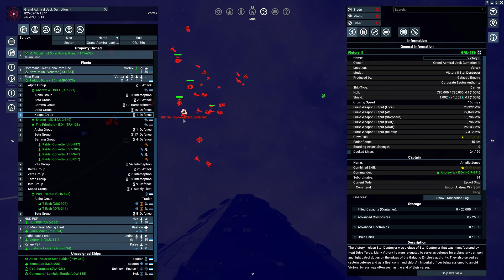30. Stand Off in Vortex (Mega Fleet Grows): X4 Star Wars Interworlds 0.7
In this episode, we clear Vortex, Grow the fleet and end up in a stand off against the New Republic